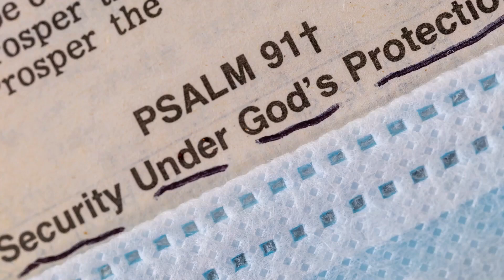Psalm 91 Unveiled: A Refuge in Divine Promises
In this video, join us as we delve into the profound depths of Psalm 91 and uncover how it serves as a refuge in God's promises. Explore the powerful words and timeless wisdom within this scripture that provide comfort and strength in times of need.

Discover the significance of each verse and how it can bring peace and protection into your life. Let's journey together to unpack the hidden gems and life-changing truths found in Psalm 91.

If you're seeking solace, encouragement, and hope, this video is a must-watch. Together, let's find refuge in God's promises.